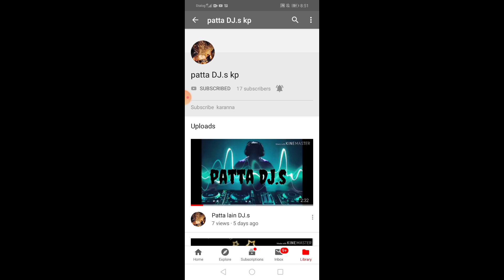New Scarf event in free fire.අලුත්ම ස්කාෆ් 3.අලුත්ම incubator gunනිකන් ඉමෝට් දෙනවා(GAMING WITH KING)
මෙයාටත් සබ් එක දෙන්න FRIENDS.